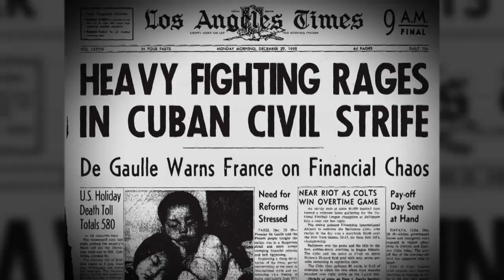Fidel Castro očima filmařů (15.7.2022 ve 20:00 na CS HISTORY)